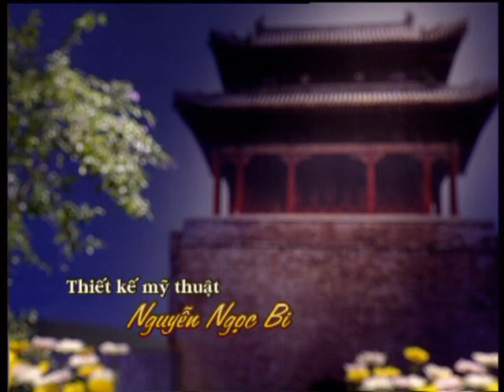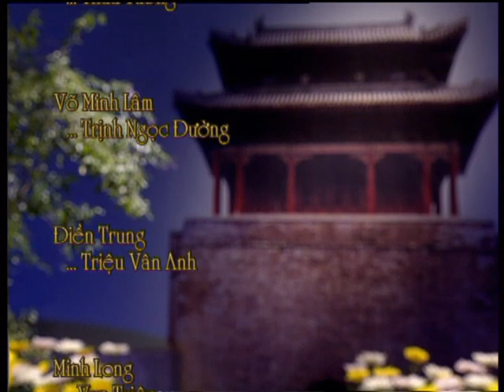Cải lương | Xa phu đi xứ | HTV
Đăng ký để xem thêm các chương trình hấp dẫn khác của HTV tại:

HTV Online Entertainment là kênh youtube chính thức của Đài Truyền hình Thành phố Hồ Chí Minh.
Địa chỉ: 14 Đinh Tiên Hoàng, Quận 1, TP.HCM.